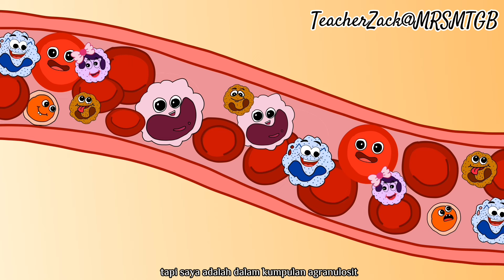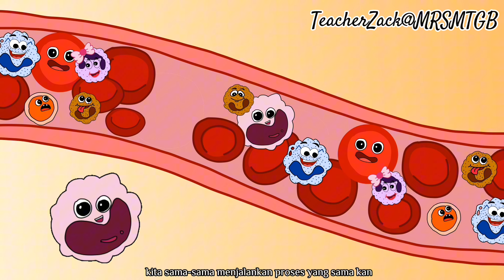Jenis Sel Darah, Ciri dan Fungsi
Video ini adalah tentang sel-sel dalam darah, ciri-ciri dan fungsi